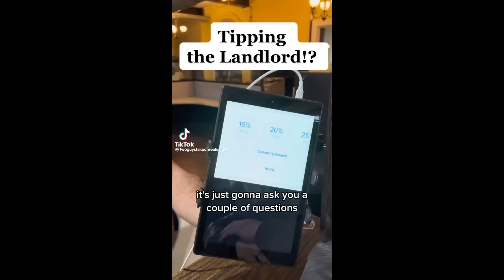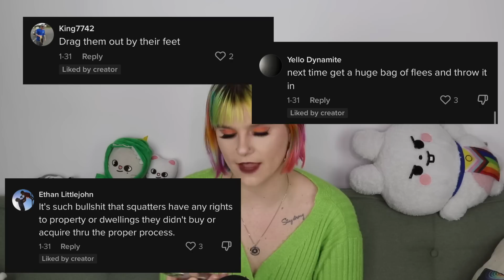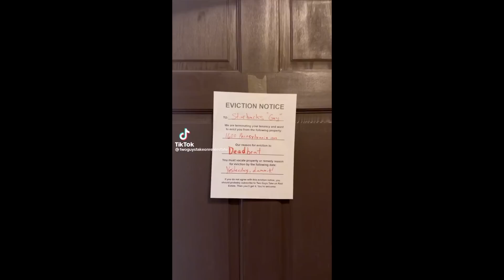landlords want tips now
my tip for landlords: don't be a landlord